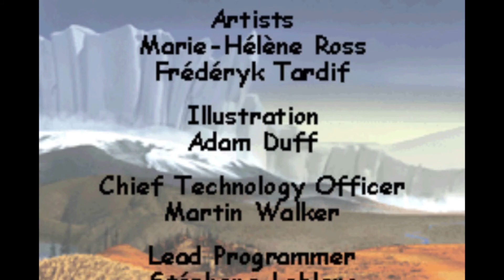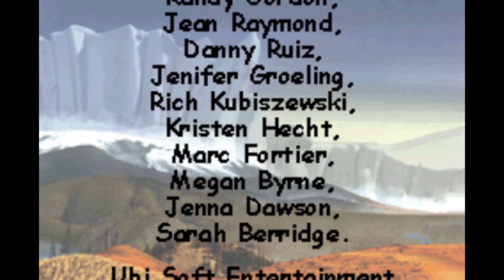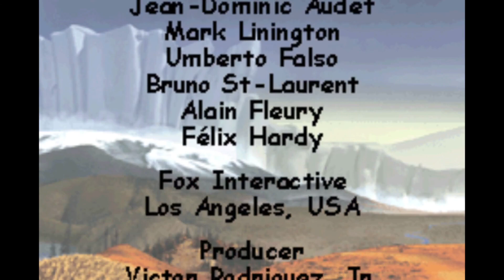Ice Age - Game Boy Advance Longplay [HD]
Name: Ice Age

Description: Join Manny the Mammoth and Sid the Sloth in a quest to keep baby Roshan safe from chilling dangers. Prepare for brain-freezing puzzles, ice-cold enemies, and an avalanche of fun in this supercool adventure!